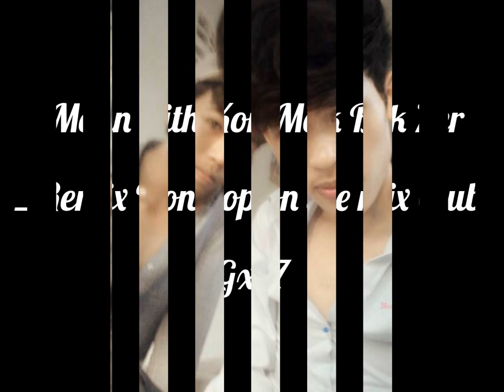Mean Rith Kon Mak Bek Zer